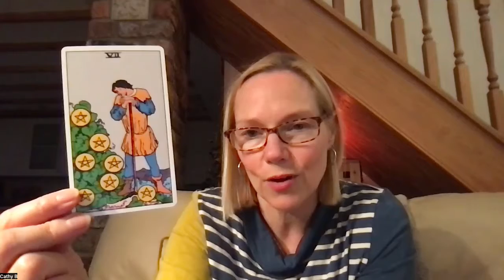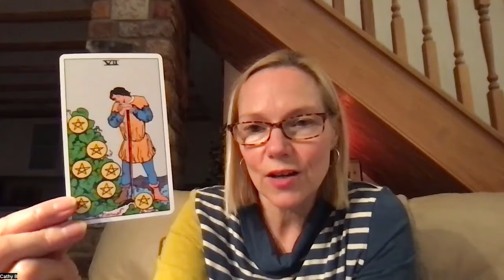Advent Tarot Message for the 15th of December – The Seven of Pentacles